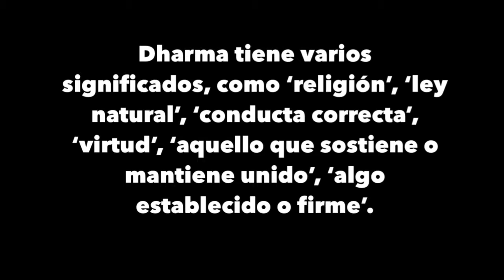Cuál ha sido tu buena acción del día???